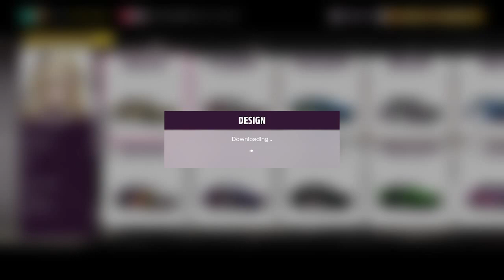Forza Horizon Fall Season Challenges (#2)